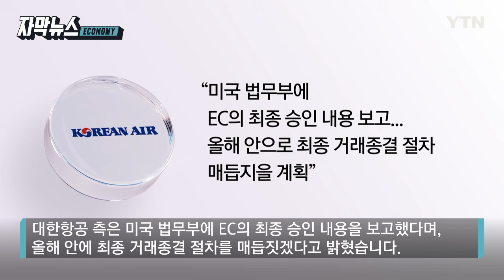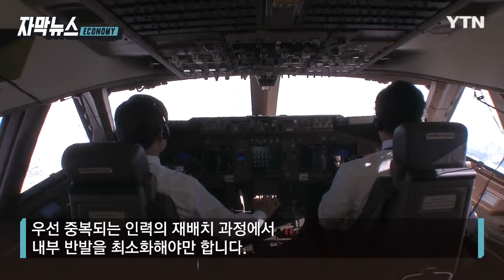[자막뉴스] 대한항공·아시아나 합병 '코앞'...'초대형 항공사' 탄생 / YTN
유럽연합 집행위원회, EC가 대한항공과 아시아나항공 합병을 최종 승인했습니다.

유럽 4개 노선의 여객 이관 요건이 충족됐다고 판단한 데 이어 이번엔 아시아나항공의 화물사업 매각 요건까지 충족했다고 판단한 겁니다.

대한항공 측은 미국 법무부에 EC의 최종 승인 내용을 보고했다며, 올해 안에 최종 거래종결 절차를 매듭짓겠다고 밝혔습니다.

미국 법무부가 별도로 독과점 소송을 제기하지 않을 것으로 보이는 만큼, 사실상 기업결합 심사가 마무리된 것으로 보입니다.

대한항공이 지난 2020년 11월 아시아나항공 인수를 결정한 지 약 4년 만의 일입니다.

두 항공사가 완전한 합병을 이루는 데에는 2년이 추가로 더 걸릴 전망인데 각자 브랜드로 운영하면서 인력 재배치 작업 등을 거친 뒤 통합 대한항공으로 출범할 예정입니다.

합병 후엔 글로벌 10위권 초대형 항공사로 거듭나게 됩니다.

이에 따른 원가 절감 등을 바탕으로 경쟁력을 더 높일 수 있을 것으로 기대됩니다.

[김대종 / 세종대 경영학부 교수 : 우리가 석유를 100% 수입하는 국가인데 대한항공, 아시아나가 석유를 대량으로 구매하기 때문에 구매에 대한 경쟁력을 가질 것입니다. 대형항공사가 생겨서 여객과 화물에 경쟁력을 가지는 것이고….]

다만 우려의 목소리도 적지 않습니다.

우선 중복되는 인력의 재배치 과정에서 내부 반발을 최소화해야만 합니다.

양사의 마일리지 제도 통합 과정에서 대한항공과 아시아나의 비율을 어떻게 할지를 놓고 합리적인 방안을 마련해야 하는 과제도 남았습니다.

양사 합병에 따른 '통합 저비용항공사(LCC)'가 출범할 경우 국내 LCC 업계 판도도 크게 출렁일 전망입니다.

YTN 최두희입니다.

영상편집 | 정치윤
디자인 | 김진호
자막뉴스 | 정의진, 안진영